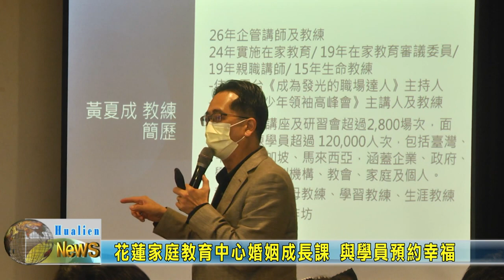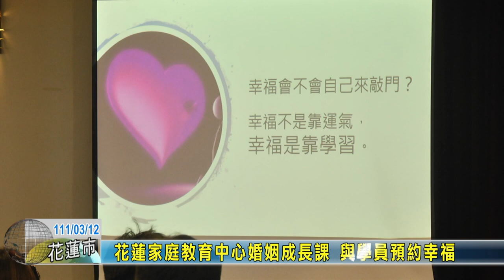20220312 06 花蓮家庭教育中心婚姻成長課 與學員預約幸福